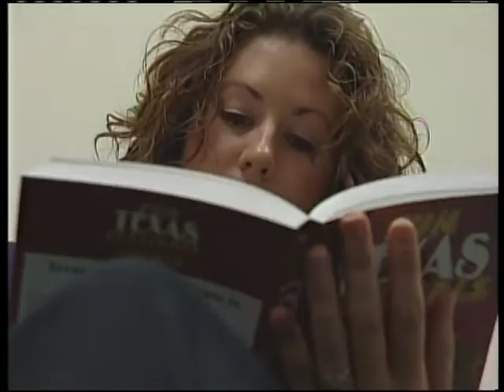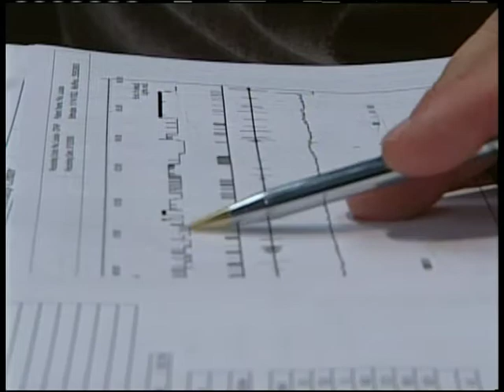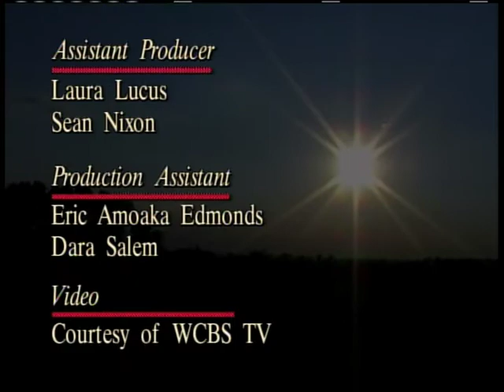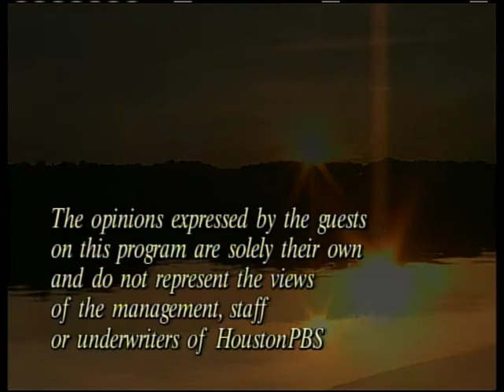Sleep Medicine on Living Smart with Patricia Gras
Dr. Todd Swick is the Medical Director of the Houston Sleep Center and one of the leading certified sleep specialists in Texas. He invented a sleep lab with his own hands and stayed up countless hours studying sleeping patterns of patients. His work and experience led Dr. Swick to be one of the best in his field. On Living Smart, Dr. Swick will offer tips and advise to help all of us get a better night's sleep.